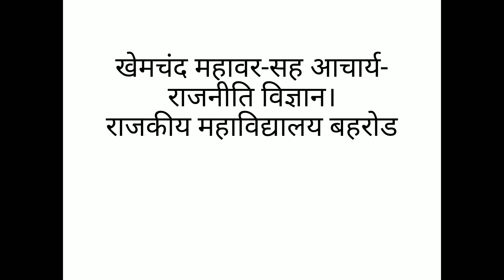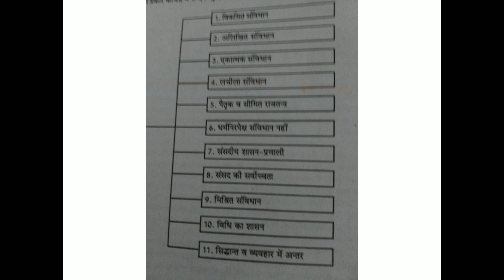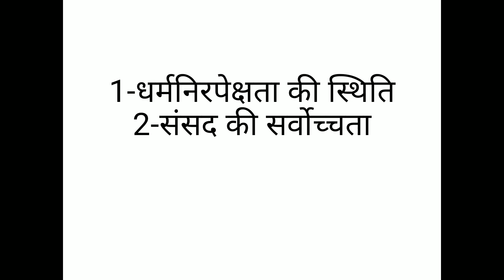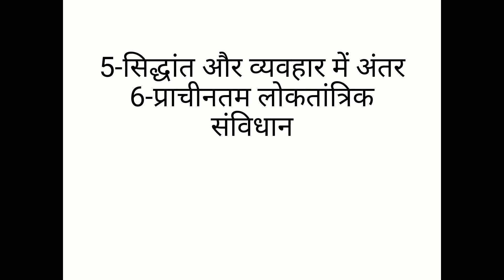January 8, 2021